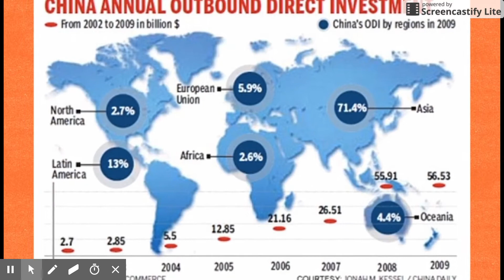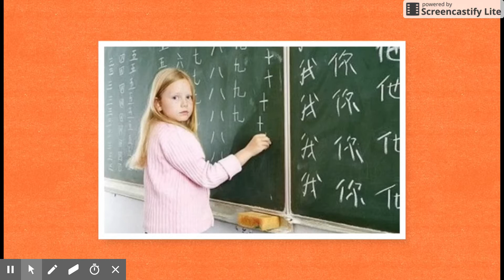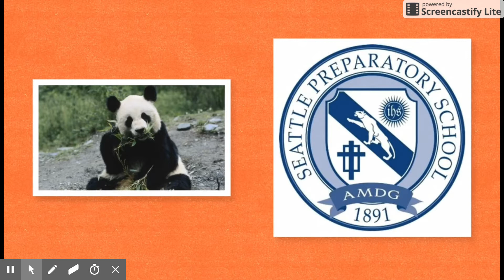Study Mandarin at Seattle Prep